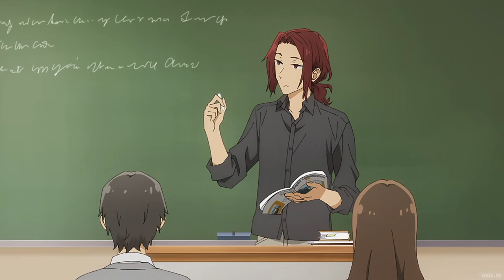Horimya: Hori's Jealousy to Miyamura's Interaction With A Girl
Hori's jealousy ignites when Miyamura engages in a conversation with another girl, sparking an emotional rollercoaster